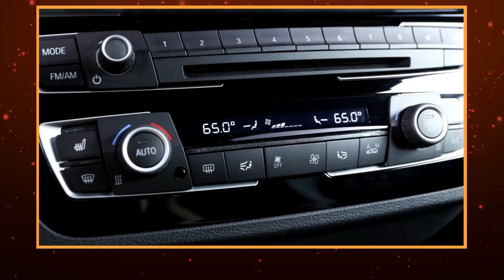Fun to drive BMW M2 CS F87 2020 with S55B30 450 Hp engine 5000 km 99990 USD manual